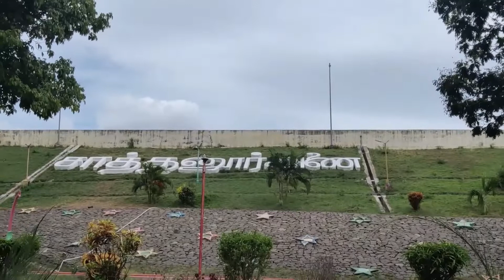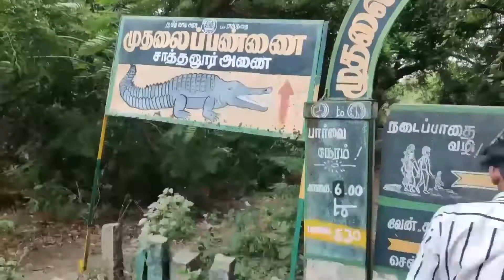sathanur dam || thiruvannamalai || nanbargalin alaparigal